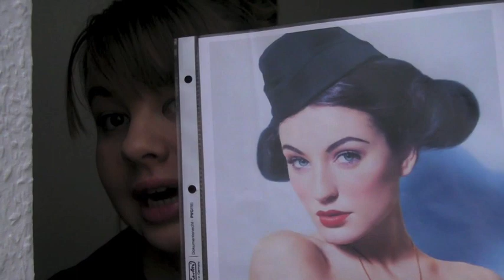Fitting Time! Die Abschlußprüfung ist da!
Morgen habe ich Abschlußprüfung! Drückt mir alle um 13 Uhr die Daumen

Ich wünsche euch einen guten Start in die neue Woche
Mara